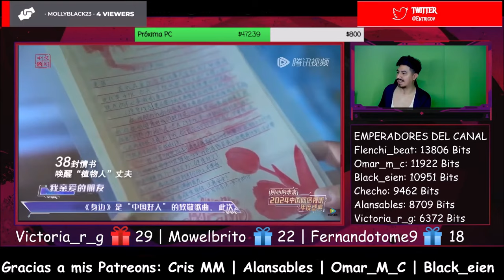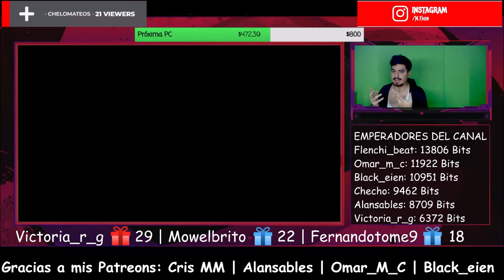🇨🇳🇦🇷 纯享：周深治愈开唱《身边》 丨《同心向未来·2024中国网络视听年度盛典》CLIP [REACTION] 🤯